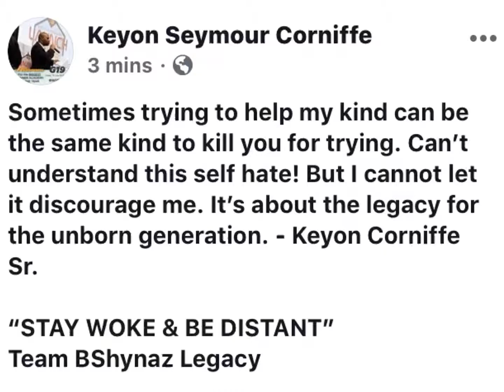STAY WOKE AND BE DISTANT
Claim your Personal Financial Strategy and get your complimentary Financial Checkup by a License & Certified Financial Professional, & receive all the following services & access: All Types Of Life Insurance| Property & Casualty Insurance| Investments| Health Care Insurance| Estate Planning| Debt Consolidation| College Planning| Career opportunity in the financial industry part or full time & many more in all 50 states & Canada. Team BShynaz Legacy